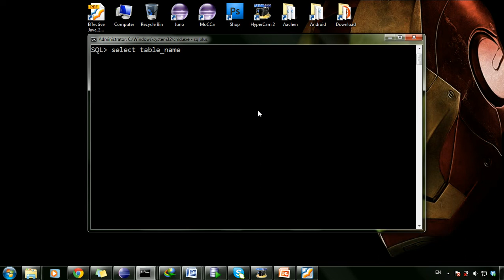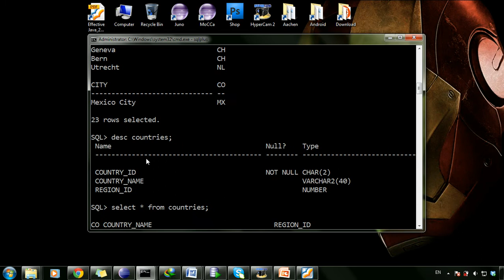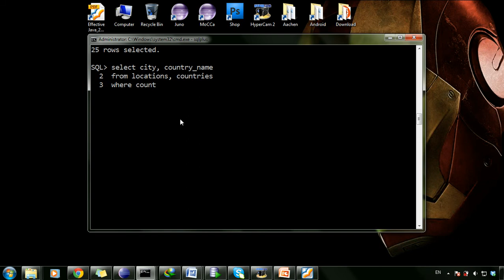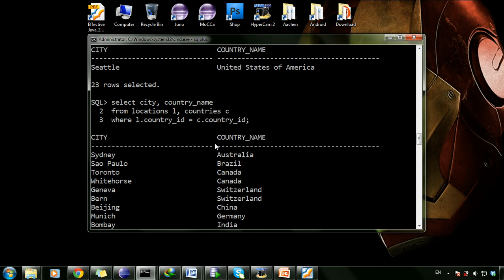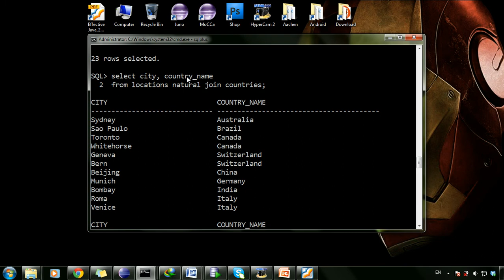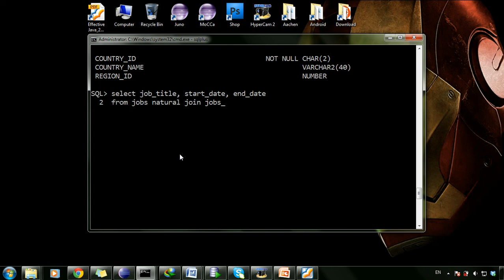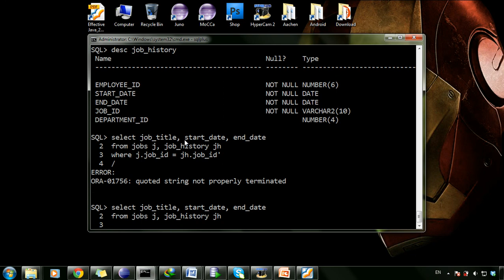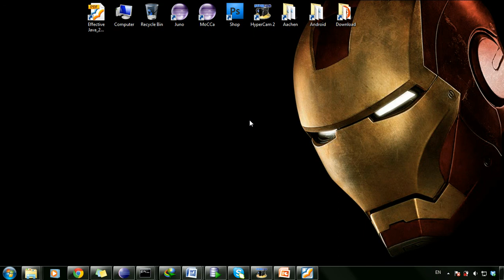ORACLE SQL 25: Join